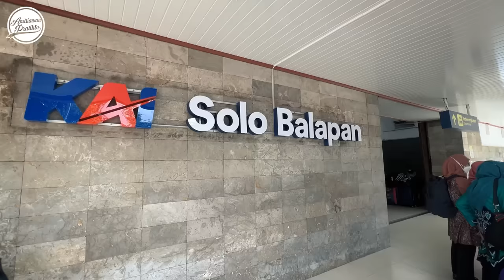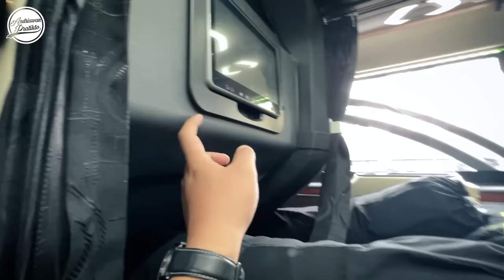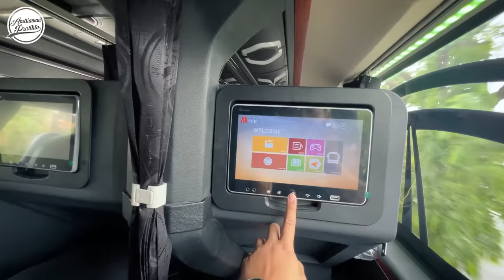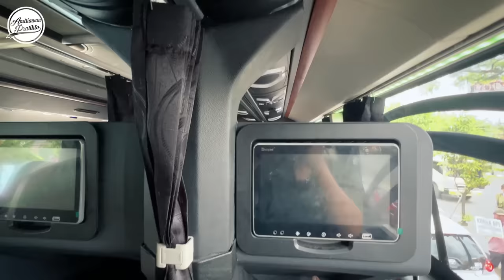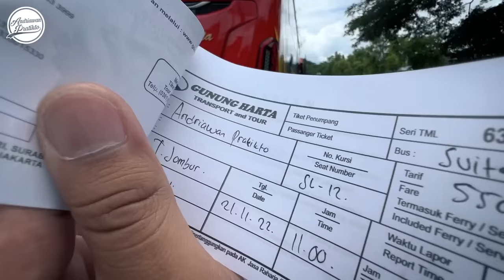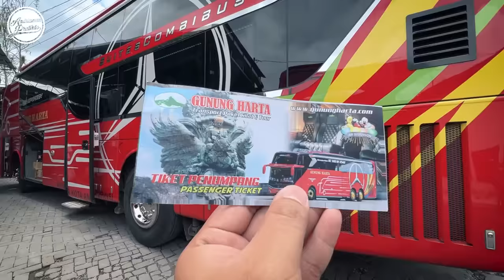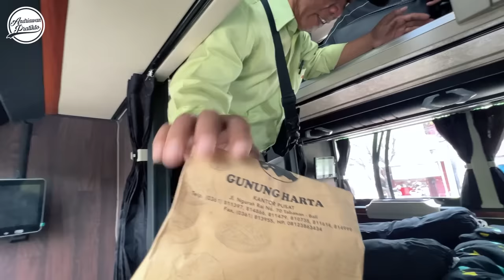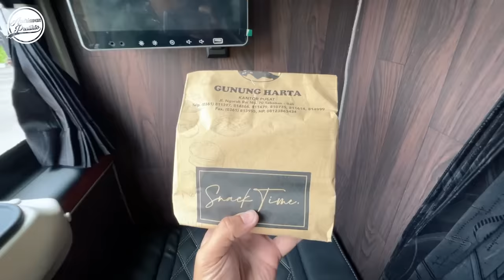Tiket Setengah Juta Lebih Naik Sleeper Bus Combi Yogya Ke Bali Bus Gunung Harta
Part 1 : Video ini

Pilihan worth it dari Jogja ke Bali atau sebalaliknya dikala bepergian rame-rame bersama keluarga atau sama pasangan. Suites Combi Gunung Harta yang baru2 ini diluncurkan hadir melayani masyarakat lintas Yogyakarta-Solo-Denpasar Pp

FAQ :
Bus : Gunung Harta
Chasis : Mercedes Benz OH 1526 Air Suspension
Body : Legacy SR3 Suites Combi Bus
Rute : Yogyakarta - Solo - Denpasar
Kelas : Executive Class / Sleeper
Tarif : Rp 370.000 / Rp 550.000
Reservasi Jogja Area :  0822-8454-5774